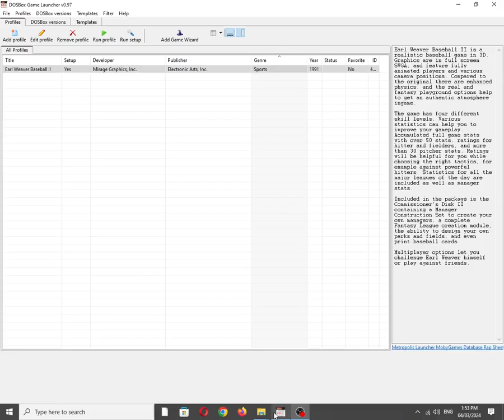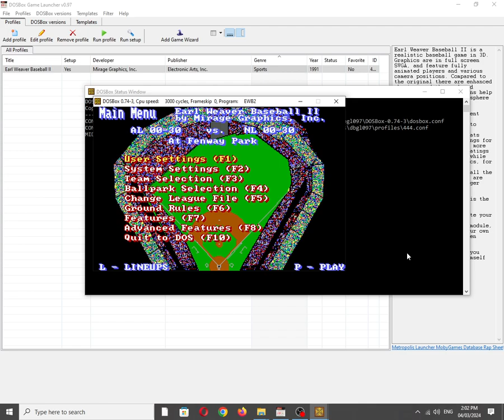Earl Weaver Baseball II [MS DOS] Some Music on IBM PC Speaker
Mobygames description:
Earl Weaver Baseball II is a realistic baseball game in 3D. Graphics are in full screen SVGA, and features fully animated players and various camera positions. Compared to the original there are enhanced physics, and the real and fantasy playground options help to get an authentic atmosphere ingame.

The game has four different skill levels. Various statistics can help you to improve your gameplay. Accumulated full game stats with over 50 stats, ratings for hitters and fielders, and more than 30 pitcher stats. Ratings will be helpful for you while choosing the right tactics, for example against powerful hitters. Statistics for all the major leagues of the day are included as well as manager stats.

Included in the package is the "Commissioner's Disk II" containing a Manager Construction Set to create your own managers, a complete Fantasy League creation module, the ability to design your own parks and fields, and even print baseball cards.

Multiplayer options let you challenge Earl Weaver himself or play against friends.

Also available on:
Vanillo: ✅☑✔
COS.TV: ✅✔☑

Hey Algorithm (Idea from: @sha-384thegreatest  ): Athletes, 1st-Person, 3rd-Person, 1990s, Nostalgia, Retro, Gaming, 1-Bit Chiptune/Music, DOSBox, PC Beeper, PC Squeaker, Sport, Video Game Music (VGM), OBS Studio, Realistic, Electronic Arts (EA), Mirage Graphics, Inc., IBM PC Compatible, MS-DOS, Intel PIT